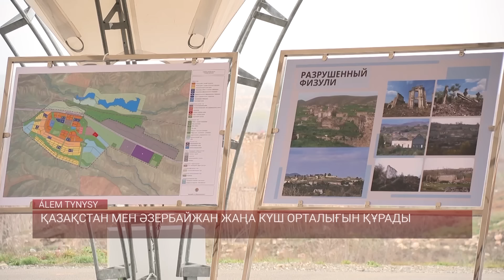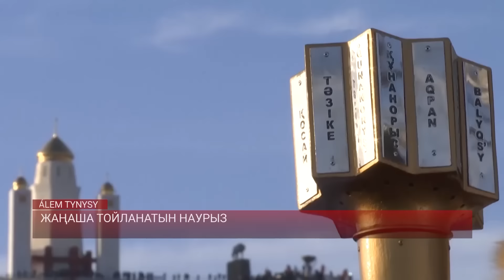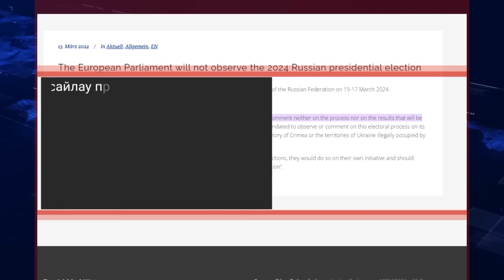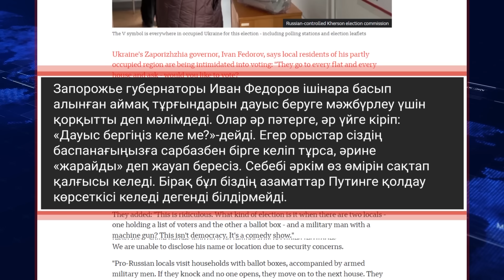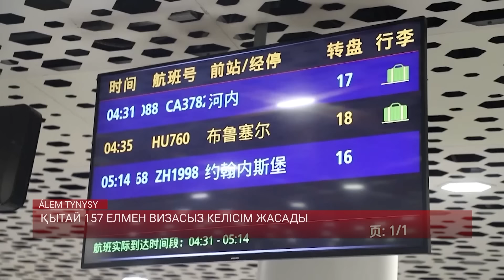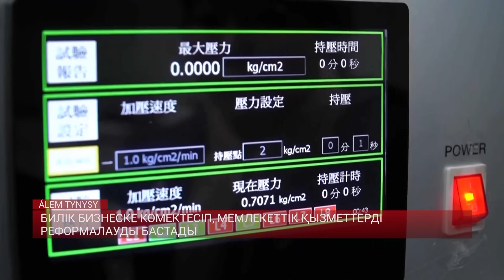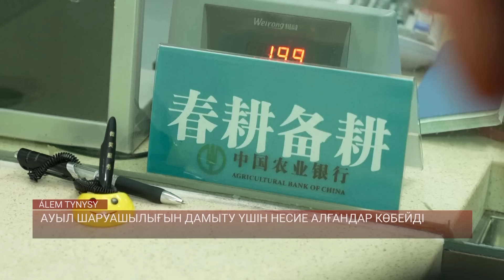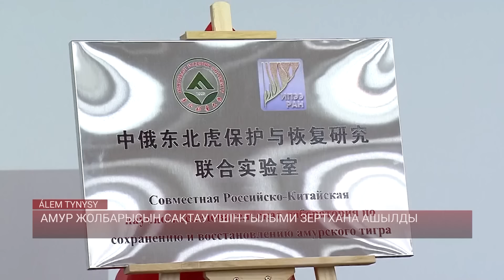Өлгендердің дауыс беруіне ресми түрде рұқсат берілді / Әлем тынысы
• Тоқаев Қарабаққа не үшін барды? Арменияның ендігі әрекеті қандай болмақ?
• Ресейдегі сайлау нәтижесі нені өзгертеді? Нағыз қызық 6 жылдан кейін басталады дегендер нені меңзеп отыр?
• Қасиетті айдағы қасірет! Израиль мен Хамас қайтсе бітімге келеді?